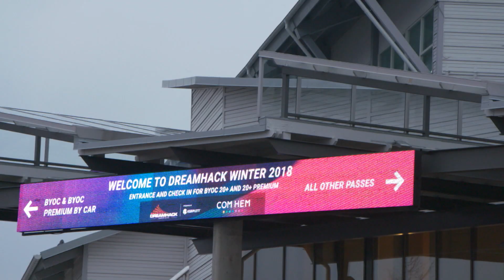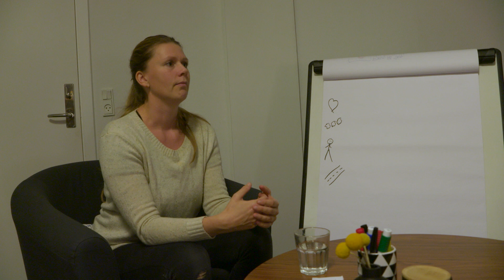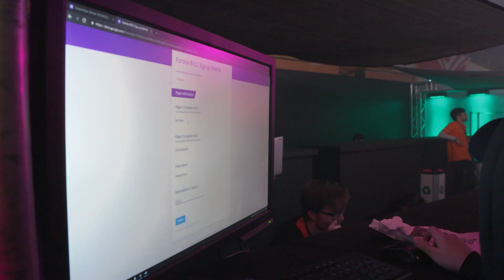Så starter verdens største turnering (9) | De nye Fortnite stjerner | Ultra